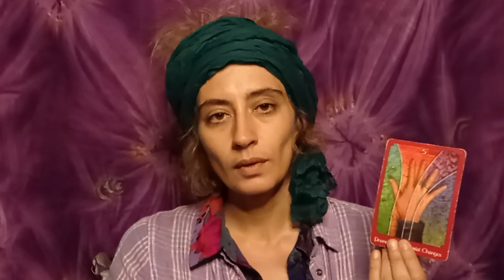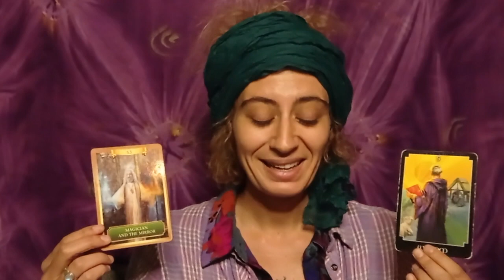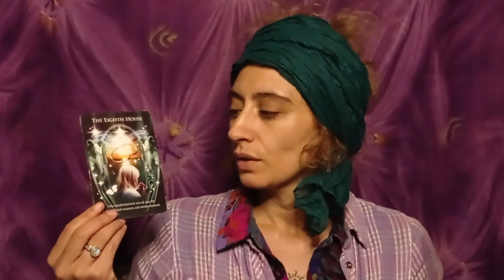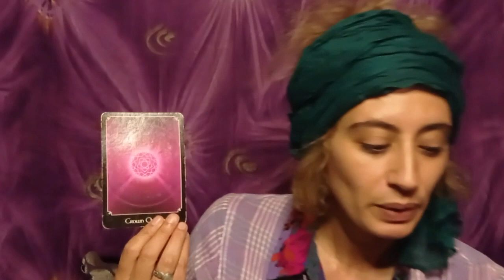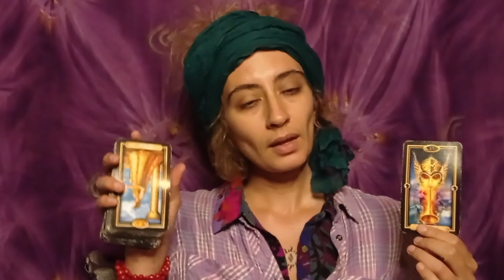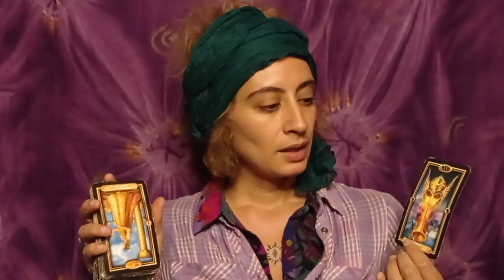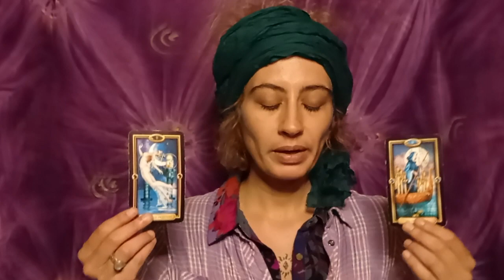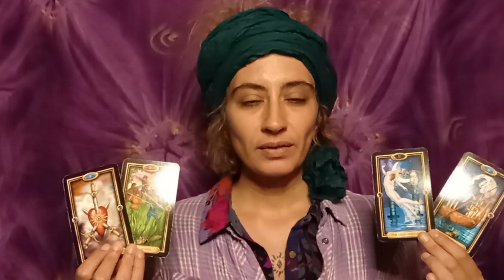PISCES 🕉| THE SUN IS SHINING BRIGHT! GO THROUGH ALL THE NOISE PROTECTED BY THE SILENCE WITHIN.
The base of this channel is to enable the recognition and embodiment of your true being, that which you already are at the core, your natural state of pure love and light, which is felt when you allow yourself to drop and be gone.

I offer here:

TIMELESS HEALING readings for the PISCES energy (Sun, Moon, Rising, Venus, North Node, strong placements in birth chart) and LIGHT BEINGS (that includes everyone!) as well as for the TWIN FLAME collective, open to the transformative perception lifting of the veil and piercing to the aliveness of true joy and higher love.

WEEKLY READINGS for all signs to check in on the astrological currents of the moment and the psychic energies to be aware of for the sole purpose of navigating the permanent changes we all face more gracefully.